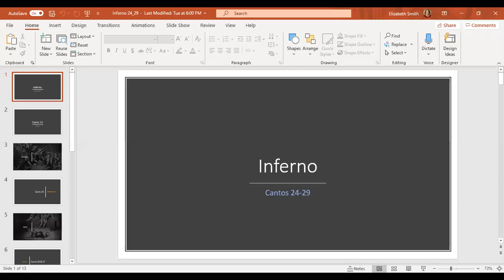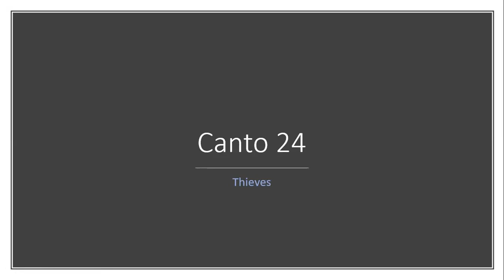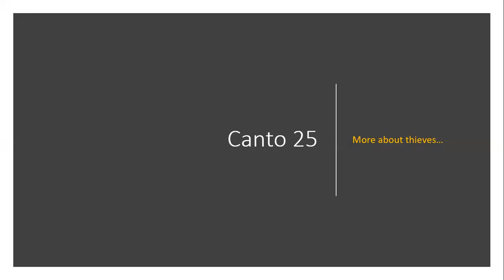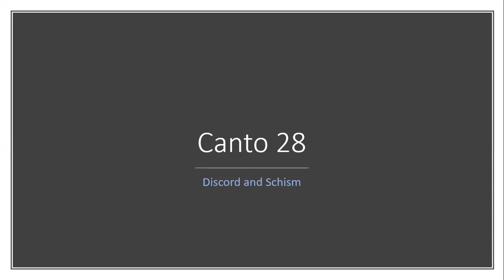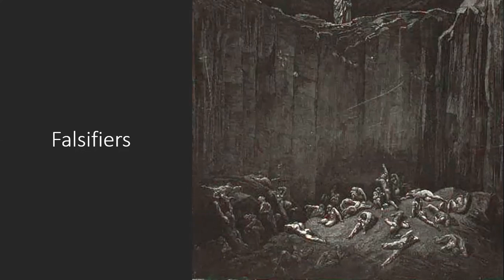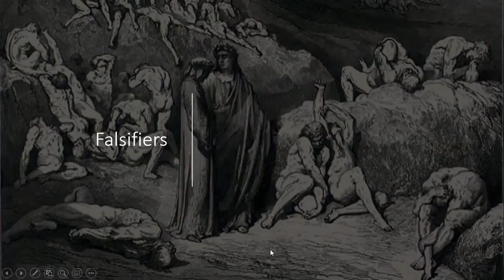Inferno Cantos 24 29 Lecture